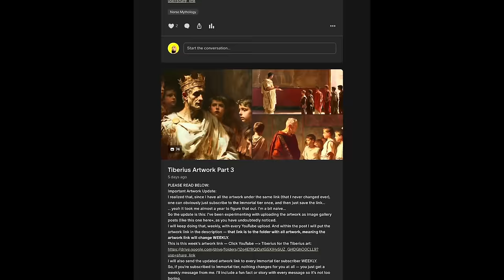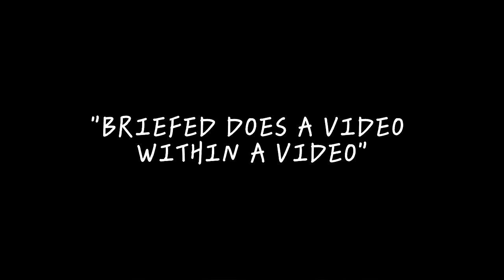Everything You Need To Know About The Argonauts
So you can become a member on my YouTube channel now (there’s a pun here somewhere…)
Being a member means you get 30 exclusive videos, all the artwork, all my scripts, a live stream every weekend, exclusive emojis and some other stuff I probably forgot, but… it’s totally worth it. Trust me bro. Link is here:

Let’s talk about these dudes trying to steal the Golden Fleece: Jason and The Argonauts. How does a team up of Herakles (aka Hercules), Theseus and the super powered witch-sorceress Medea sound? Greek Mythology legit assembled heroes way before the Avengers made it cool:A bunch of super-powered dudes get together so that one of them can reclaim the throne that is rightfully his, but was stolen from his father.Legitimately, the Argonauts influence storytelling to this day, and though the epic of the Argonauts is overshadowed by the Trojan War and the Odyssey, their adventure is just as important. I had to do a 1 hour video just to fit in everything, and I still had to cut out a lot of stuff, so make sure you read the notes below, but for now… let’s do another episode of epic Greek Mythology:

Episode 4 Of KUWTGG Season 2: The Age Of Heroes — The Argonauts

Notes:So I didn’t go in detail on all the heroes that are part of the Argonauts, and that’s because… there are way too many. General there is a core crew that appears in every single rendition of the tale, but after that… think of it like this: How many different versions of the Avengers, X-Men or any superhero team up have we had? With every writer, the Argonauts change, so… I know I said I would list them all in my video, but… that list is endless… I was going to but then was like “daaaaaamn”, so… I changed my mind. Sorry y’all.

I also left out the Argonauts entire run in with Circe, simply because… Circe will get a major portion of my upcoming video on the Odyssey and Odysseus.
Also, the chase between the king of Colchis and the Argonauts actually drags on for a bit longer, and the Argonauts actually visit a court that absolves them of any sin, stating that they won the Golden Fleece fair and square, but that Medea deserves to be punished for the murder of her brother. Ultimately though, this only drags on and doesn’t affect the story at all, so I just cut it out.

In fact, my notes on this would be endless, because this tale has so many versions… it’s ridiculous. I am confident however that I did bring you the best and most streamlined version of the story, so I hope you do enjoy.

I get a lot of questions about my artwork and where it’s from or rather who draws it. Well the answer is that I create it — I don’t draw it. I use AI to create the artwork, using specific prompts, specific style influences from 18th and 19th century artists, and I spend about 10 hours per video just on the artwork. Each video has roughly double the artwork of what you actually see in the video, so a lot of it is unused.
The artwork I do use, and the artwork I don’t use.
Plus, by subscribing to my Patreon you are making a major contribution to Briefed and helping me to keep this channel going, because this is my full time job and the survival of the channel and quality of the videos greatly depends on said support. In return for supporting, you get more than the artwork though — you also get access to exclusive videos and you can download every video you see on here to download and keep.

Footage:
The first footage of the video is from 300, then I move on to Avengers Endgame, One Piece, X Men First Class, and Justice League Snyder Cut as well as Blood of Zeus. The ‘I slap for fun’ scene is from Money Talks with Chris Tucker and Charlie Sheen, and the battle analysis scene is from Captain America Civil War.

- Wahneta Meixsell - Gymnopedie No. 3